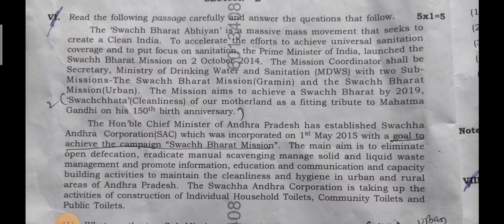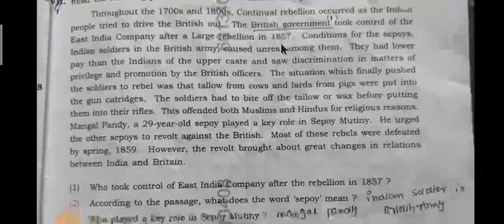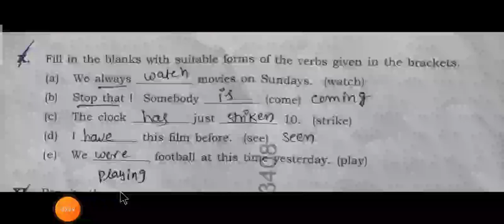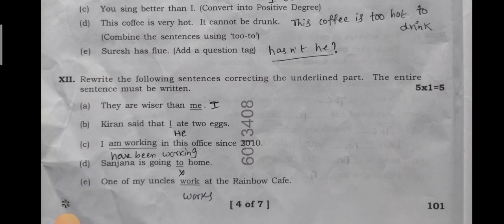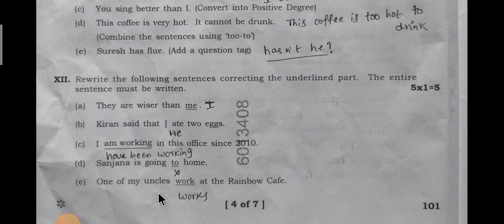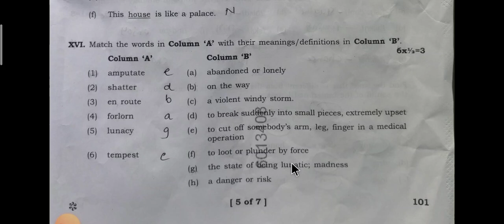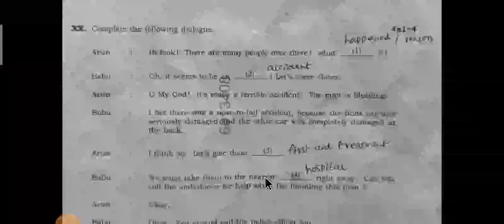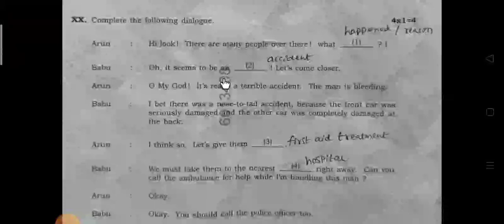Ap Inter 1st Year Supplementary English Paper Key - 2023 ll English Better ment Key 2023 May